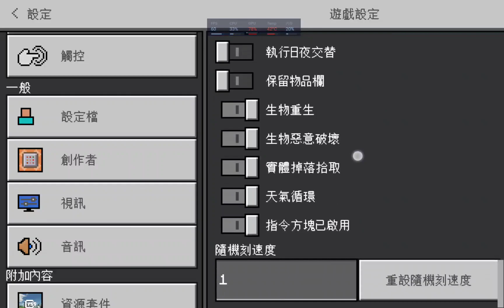minecraft pe Bicubic Shader v2.8 光影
✅️真實太陽或月亮。
✅️動態雲。
✅️柔和不過黑的陰影。
✅️立體水波。
✅️水下影像晃動。
✅️環境霧氣效果。
✅️水面反射"雲"。
✅️大部份植物種類動態。